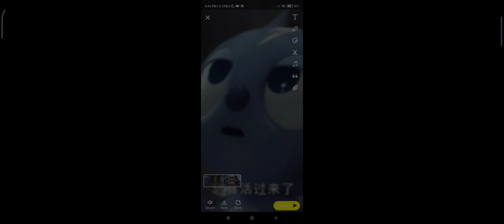February 23, 2022